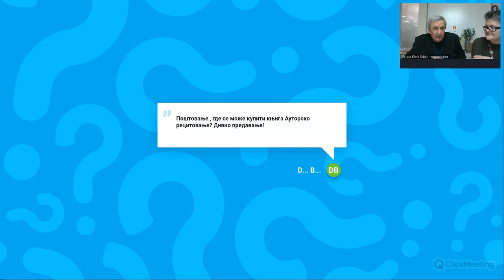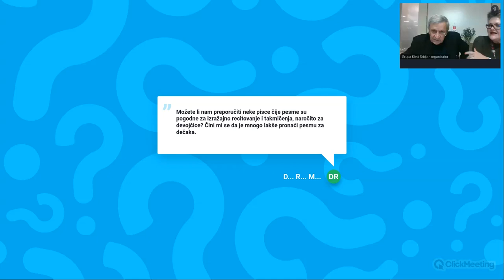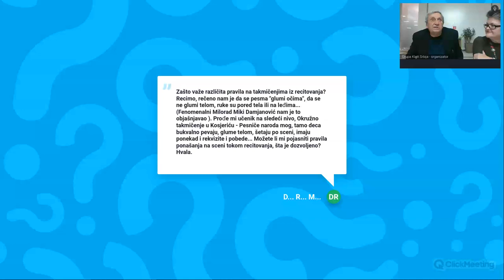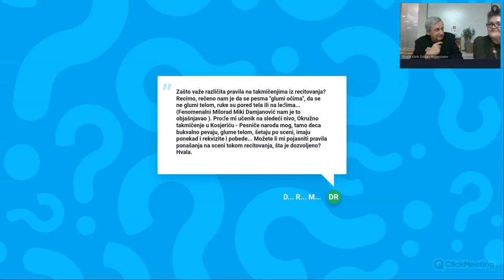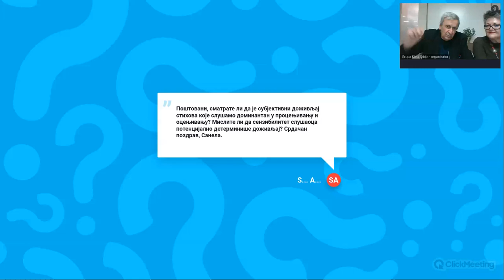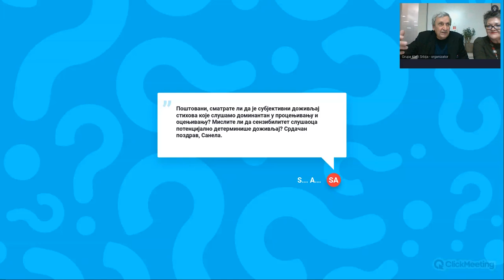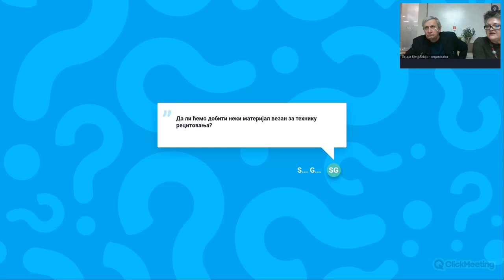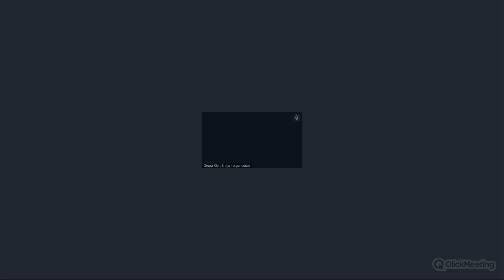О рецитовању, Ратомир Рале Дамјановић – Акредитивани стручни скуп